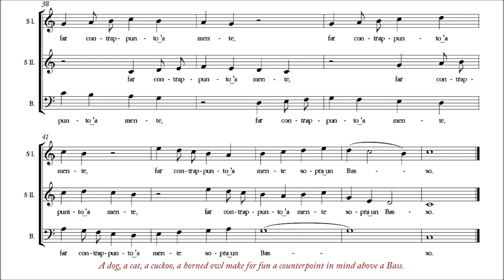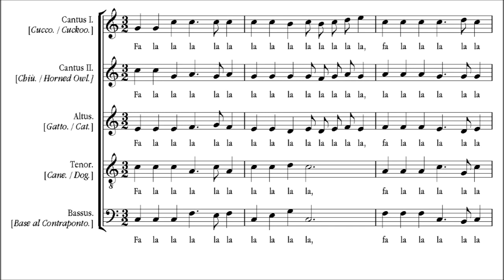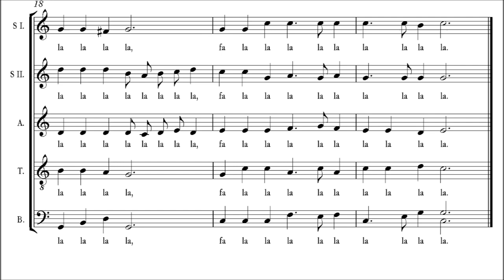16 Banchieri Capricciata & Contraponto bestiale alla mente á 3 & á 5; Concerto Italiano